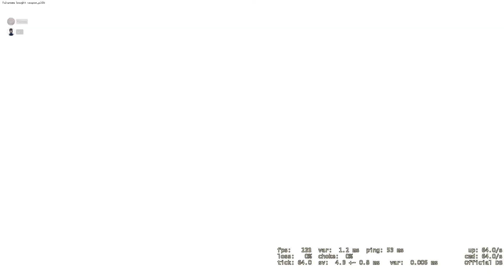some short legit play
I will start streaming again on 7th of october, since my strike expires then